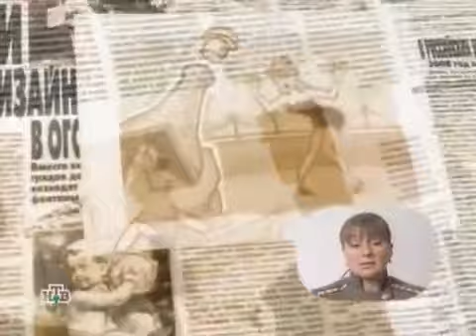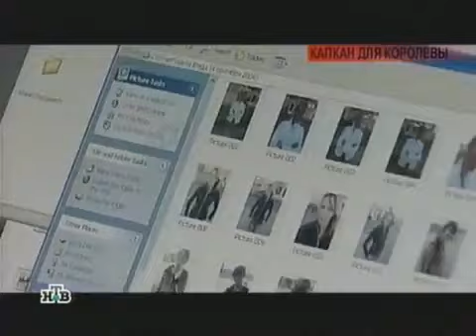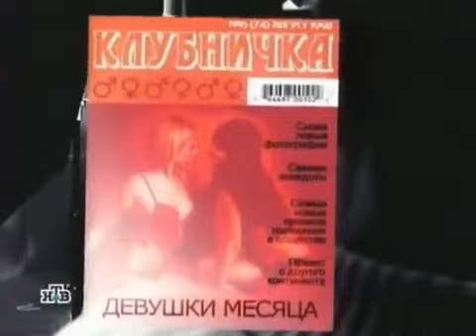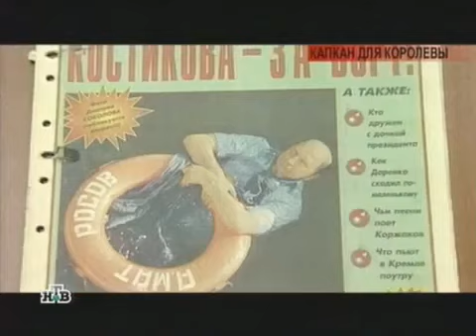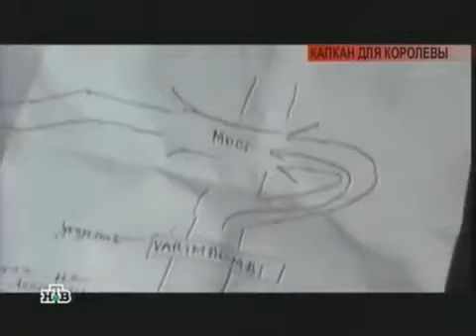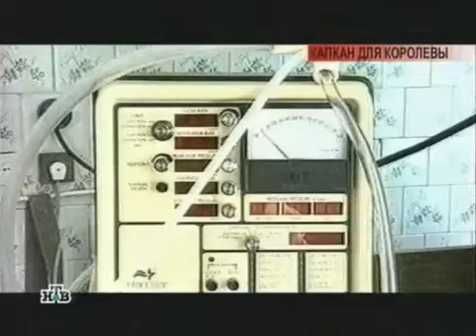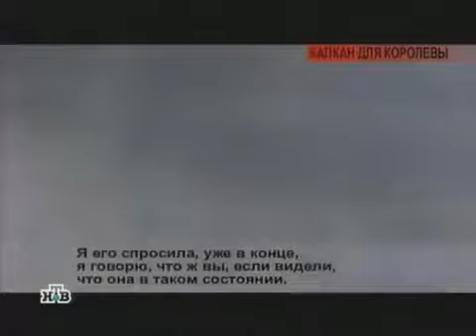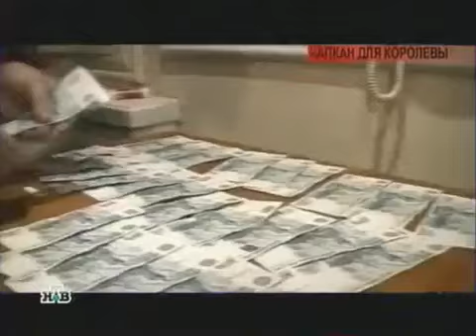Лихие 90 е 11 Капкан для королевы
Список серий:
Братки. Как все начиналось
Рабыни
Под градусом
Кровавый шоу-бизнес
Шоу-бизнес по-русски
Капкан для королевы
Блеск и нищета 90-х
Война компроматов
Наши за границей
Дары данайцев
Колдуны
Тайна Ростовского треугольника
Продавцы воздуха
Смерть кино
Проданное детство
Опаcные профессии

Документальный цикл «Лихие 90-е» — это попытка разобраться в сложнейшем периоде новейшей истории России.
90-е годы — время больших надежд и горьких разочарований, бурных перемен и бандитского беспредела. Время, позволявшее за несколько месяцев сколотить огромное состояние и также легко, за один день, все потерять. Время «братков», финансовых пирамид, сект, сексуального рабства и беспредела в шоу-бизнесе.
Каждый выпуск программы будет посвящен громким делам и скандальным событиям последнего десятилетия XX века. Ведущая программы — Анастасия Мельникова — в рамках собственных расследований побывает на местах событий и в ролях их непосредственных участников, на собственном примере вспомнит, как же это было, и с головой окунет зрителя в атмосферу тех лет.